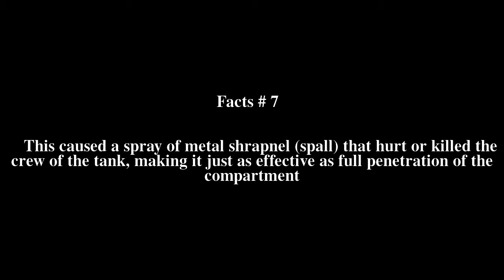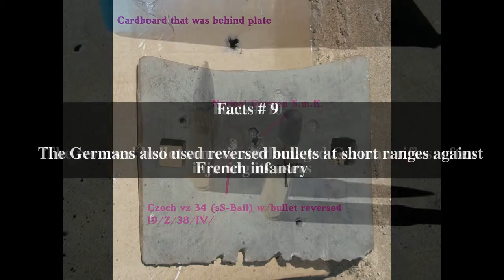Reversed bullet Top # 10 Facts